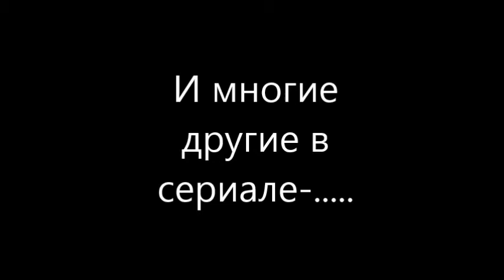Реклама сериала Гектор псих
Смотрите мой сериал "Гектор-псих"!